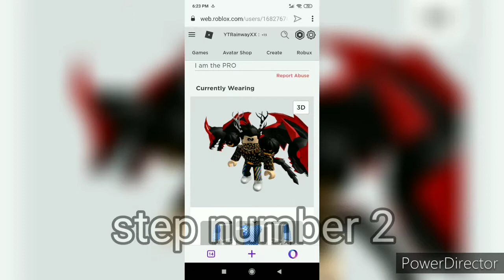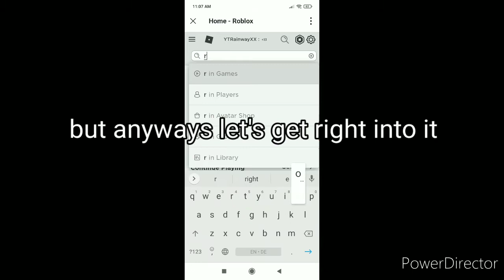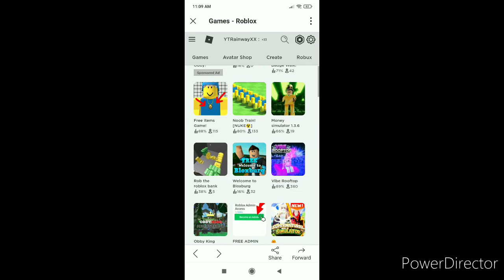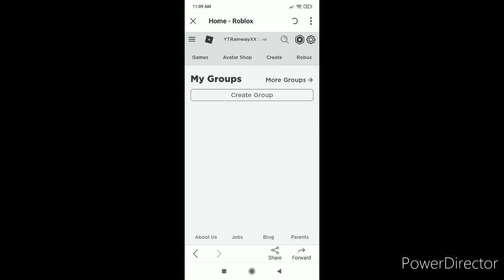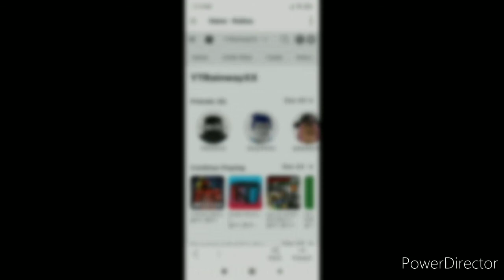5 Free Robux Game Scams That You Should Never Try In Roblox...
This is serious. Your account can get hacked if you play one of these games.